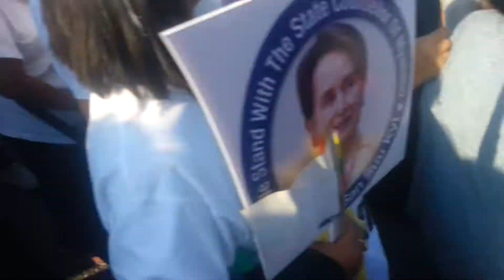WOW!Myanmar people big Support and stand with Aung San Suu Kyi to appear at ICJ genocide case 2019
Myanmar people  big support  the country  of State Counselor Daw Aung San Suu Kyi, who is in the Netherlands to defend the country at the International Court of Justice (ICJ) against genocide charges brought by The Gambia over the Rohingya crisis in Rakhine State.
Myanmar disputes Rohingya genocide at World Court ICJ.
True History in Myanmar  :

Last 7 years ago, The 2012 Rakhine State riots were a series of conflicts primarily between ethnic Rakhine Buddhists and Rohingya Muslims because The riots started came after weeks of sectarian disputes including

a gang rape and murder of a Rakhine woman by Rohingya Muslims in 2012.
A  Rakhine woman (her name is Thi Da Htwe )gang rape Rohingya Muslims in 2012 .

Rohingya Muslims  gang rape case  news is quiclkly spread through on
Social media facebook and

 Rakhine state  and Myanmar,

 Myanmar people feel Anger and they did not live

together with Refugees Rohingya Muslims

and  Parents from Rakhine in Myanmar holding weapons for defend
rape by Rohingya Muslims. Myanmar people worry about Rakhine state  and All Myanmar people  worry high for virgins and daughters even married daughters near  Rakhine state  in Myanmar.
In 2017:

So, Military from Myanmar take force operation action and to be control in

Rakhine state  in Myanmar. Thousands og Rohingya Muslims  flee for Bangladesh .

 Some Rohingya Muslims even thief enter the big city (Yangon and Mandaly at Myanmar)  in secret by Taxi car.
A  Rakhine woman  (her name is Thi Da Htwe ) was Gang rape by Rohingya Muslims .  This Gang rape  case was really happened at  2012
Before Aung San Suu Kui won the Election in 2015.
Representatives from both countries will appear before the court from Dec. 10 to 12 for a series of public hearings.

On  Tuesday December 10 ,  thousands of people gathered in Mandalay holding posters reading “We Stand with Daw Aung San Suu Kyi' ,
 “We Stand with Our Leader  and  “We Stand with Myanmar State Counselor Aung San Suu Kyi . So, Myanmar people still trust in Aung San Suu Kyi  of National League for Democracy and
People from Myanmar hope for the best  defend  and against charges of genocide at the International Court of Justice on  Dec 10 to Dec 12 .
This video is ''  Big Supporting Celebration for Aung San Suu Kyi  at Chan Mya Thar Si
Ex-airport Mandalay in Myanmar!
                               Aung Moe

                      Mandalay University From Myanmar